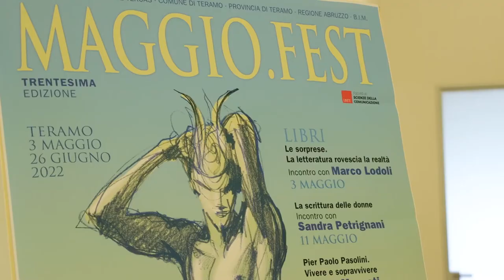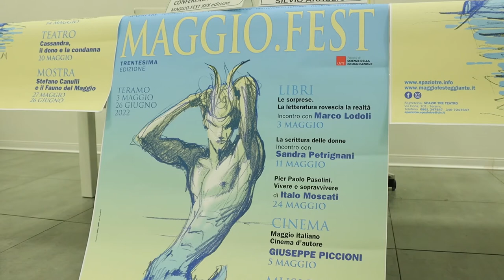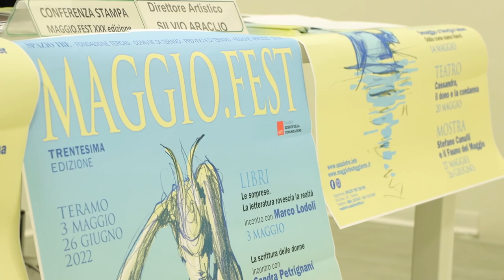Maggio Fest: un mese di libri, cinema, teatro e arte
Un mese ricco di incontri culturali con personaggi famosi del mondo del teatro, cinema, letteratura ed arte. E' il Maggio Fest di Teramo, il festival della primavera giunto alla sua 30° edizione che partirà la prossima settimana in città. L'iniziativa è curata del regista teramano Silvio Araclio.